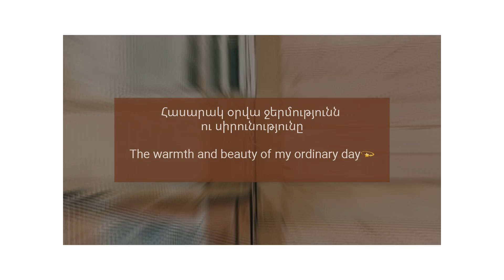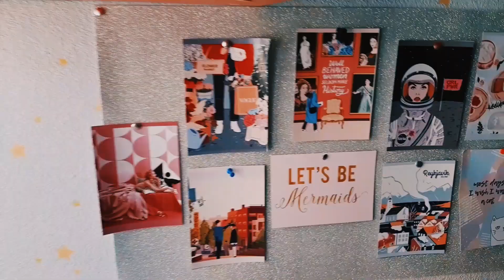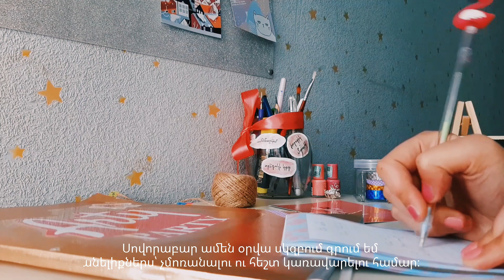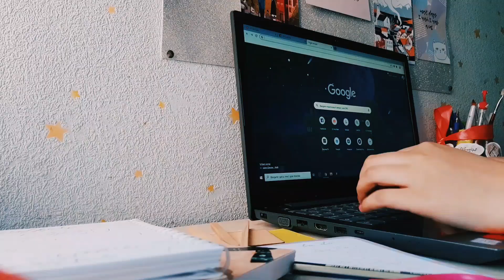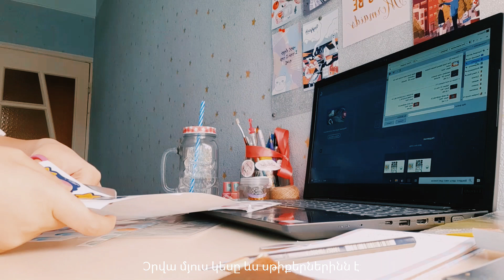VLOG| ՎԼՈԳ| Առօրյա կյանքի ջերմությունն ու սիրունությունը| Daily Routine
Available ENG, RUS subs ♥

Hi, I'm Haikouhi. In this and following vlogs I will try to show you the most wonderful aspects of everyday life, which we sometimes just miss and do not pay attention to.

Ողջու՜յն, ես Հայկուհին եմ։ Այս ու հաջորդ վլոգների միջոցով ես փորձելու եմ ցույց տալ առօրյա կյանքի ամենագեղեցիկ հատվաները, որ երբեմն մենք ուղղակի բաց ենք թողնում, ուշադրություն չենք դարձնում՝ լինելով անընդհատ վազքի ու խառնաշփոթի մեջ։

Ուրախ կլինեմ, եթե հետևեք ալիքիս ու մեկնաբանեք։

Իմ էջերը սոցիալական մեդիայում․

Իմ նախագծի՝ Arty Party-ի Ինստագրամյան էջը, որտեղ կարող եք ձեռք բերել նվեր արկղեր, ոնթատետրեր, բաժակներ և սթիքերներ․

Music list|Հոլովակում օգտագործված երաժշտության ցանկ՝

Song : 샛별 - Twinkle funny(piano ver.)

Song : 샛별 - Good night, Sweet dream

Song : 샛별 - 그대 목소리에 눈 떠보니 봄이었다.

Thank you| Շնորհակալ եմ ♥